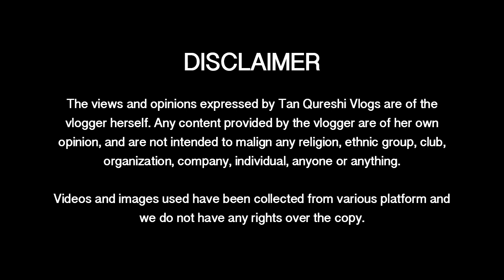BAKIT WALANG HANDAAN TUWING MAY BIRTHDAY SA INDIA?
Sa videong ito, tatalakin ko kung bakit nga ba hindi naghahanda ang mga Indians tuwing may birthday di gaya nating mga Filipino.

ABOUT US:
Hi guys! Our channel is all about different things...lifestyle, cooking (indian & filipino cuisines), travel, and a lot more. In this "a lot more" category, we are teaching different things that we know, real talk, spoken word poetry, viral/trending news, reaction videos on trending topics and more!